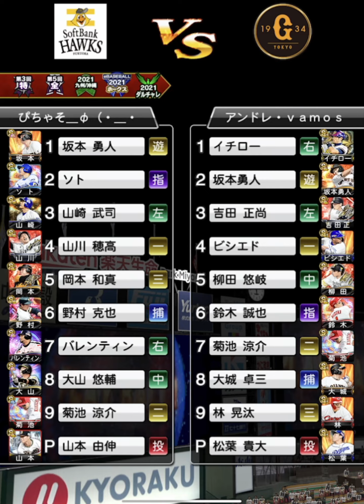苦手なオール右でリアタイしたらとんでもない試合してしまった…【プロスピA】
右克服したい。。。

◇使用BGM
・NCS
・TheFatRat
・魔王魂